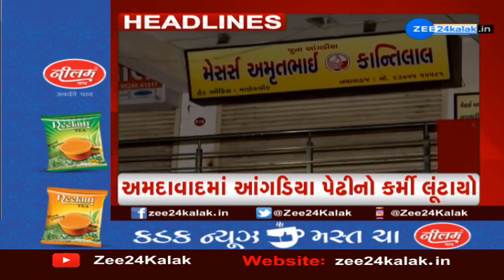Top News Stories Of This Hour: 2/2/2023 | Zee News